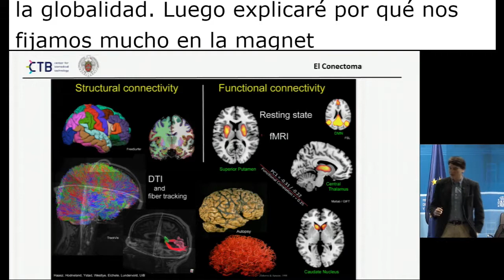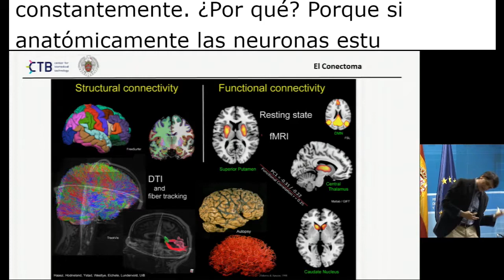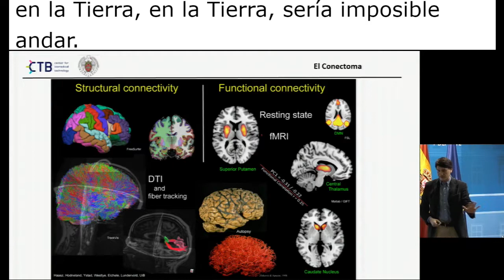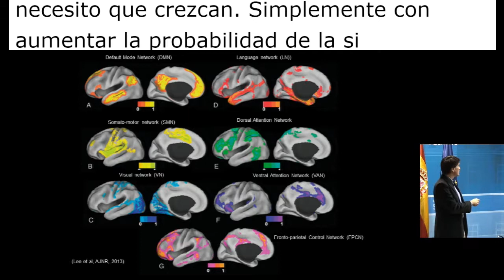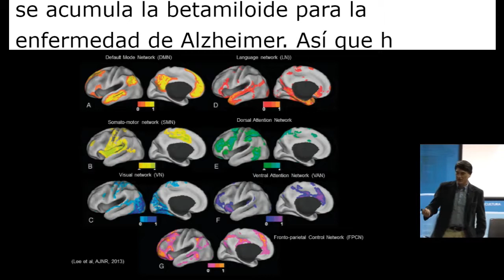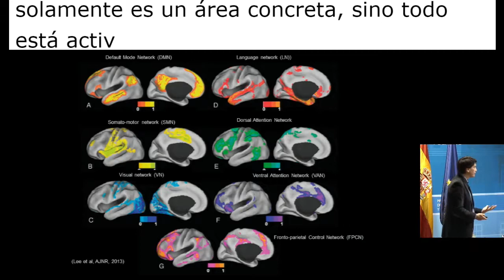EDINEURO 2018: Tipos de conectoma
Segunda parte de la explicación de la definción y tipos de conectoma en la ponencia "El modelo del conectoma: una nueva visión del funcionamiento del cerebro" del Dr. Fernando Maestú Unturbe. Esta ponencia forma parte del Congreso de Educación Infantil y Neurociencia que tuvo lugar los días 17 y 18 de abril de 2018 en Madrid.